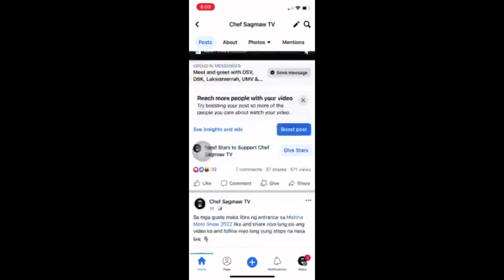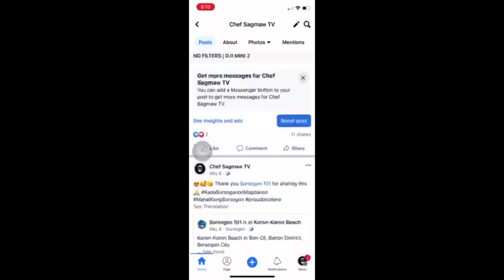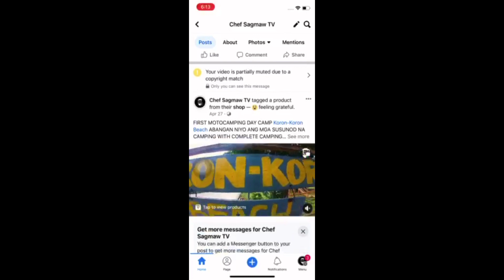Pinakamabilis na paraan para ma dispute ang Copyright Claim sa FB (audio)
Let's travel and unlock new places with a twist (Cooking Show)